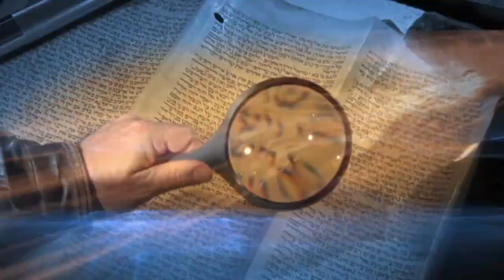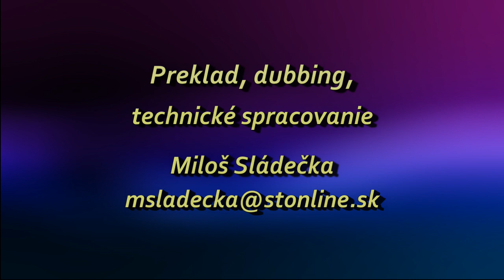Sid Roth - To je nadprirodzené 82. Becky Dvorak 1.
Becky Dvorak 1. - ak vieš, kto si v Kristovi, diabol pri tebe nemá žiadnu šancu